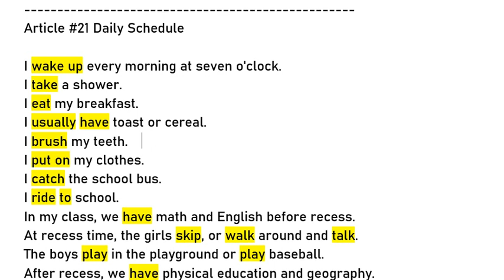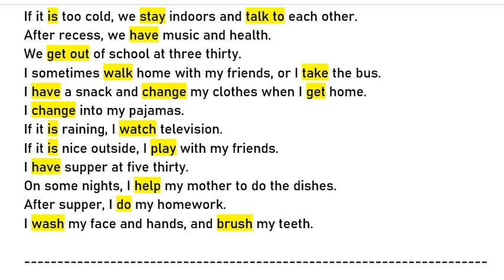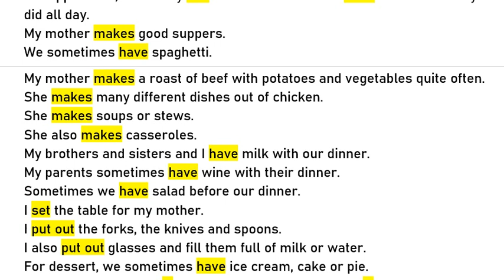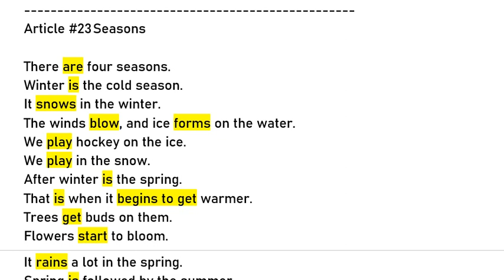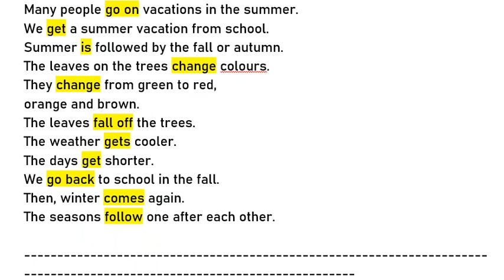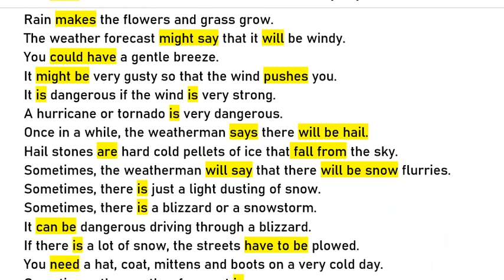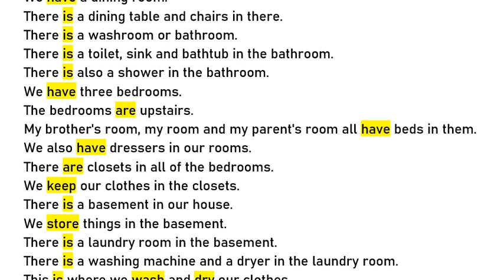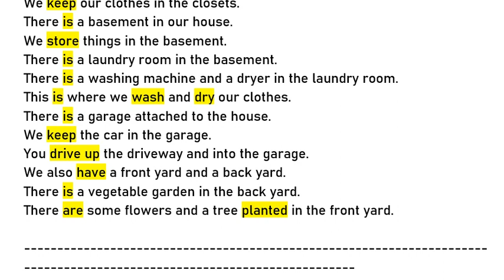Luyện nghe tiếng Anh level 1 (21-25)